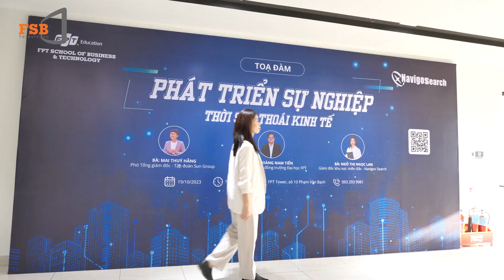Phát triển sự nghiệp thời kỳ suy thoái kinh tế - Lối đi nào giữa làn sóng layoff?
Toạ đàm "Phát triển sự nghiệp thời suy thoái kinh tế" đã diễn ra thành công tốt đẹp. Mang lại những chia sẻ kinh nghiệm, kỹ năng và kế hoạch hoàn chỉnh để tăng cường lợi thế cạnh tranh, sẵn sàng thích ứng linh hoạt, thậm chí có mức thu nhập và vị trí tốt hơn trong thị trường việc làm đầy biến động cho mỗi doanh nghiệp và cá nhân.